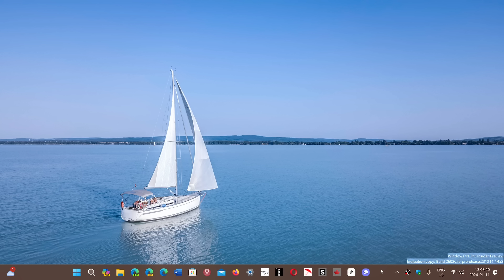Windows 10 22H2 KB5034441 error Do not reinstall Windows it will still be there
A reinstall of Windows 10 will not fix the error from Windows update KB5034441 due to the Recovery partition created being too small